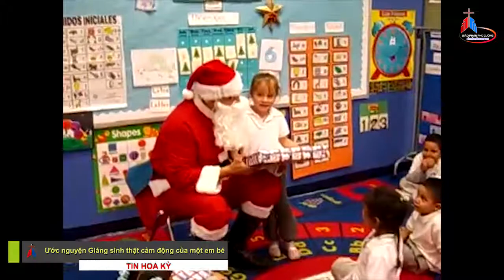Tin Hoa kỳ: Ước nguyện Giáng sinh thật cảm động của một em bé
Trích: ĐIỂM TIN GIÁO HỘI HOÀN VŨ 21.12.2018